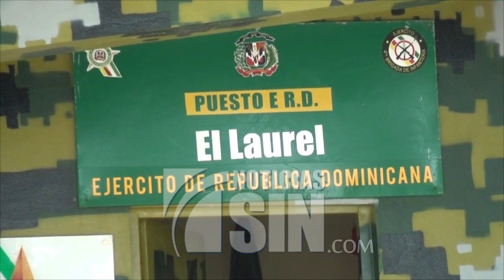Cerco Fronterizo comienza a dar resultados, según ministro de Defensa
La operación Cerco Fronterizo comienza a dar resultados con la incautación de drogas, mercancías de contrabando y detención de ilegales, según el ministro de Defensa, Rubén Paulino Sem.